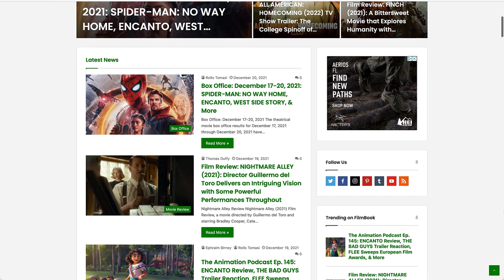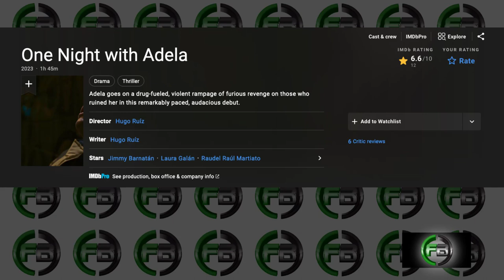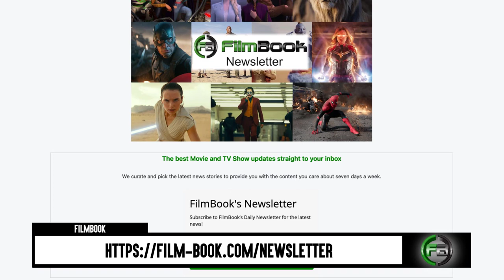ONE NIGHT WITH ADELA (2023) Movie Review | Full Reaction & Film Explained | Tribeca Film Festival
A One Night with Adela movie review from the 2023 Tribeca Film Festival. This One Night with Adela review is for the 2023 movie directed by Hugo Ruiz and starring Laura Galán, Jimmy Barnatan, and  Raudel Raúl Martiato. I hope you enjoy this One Night with Adela film review and watch to the end to hear all of our thoughts on this film. Tell us what you thought by using the thumb scale.

Hashtags for this video